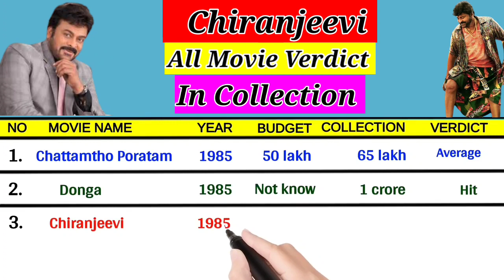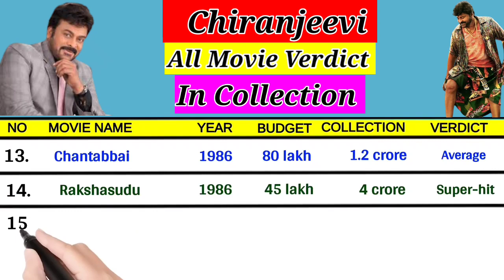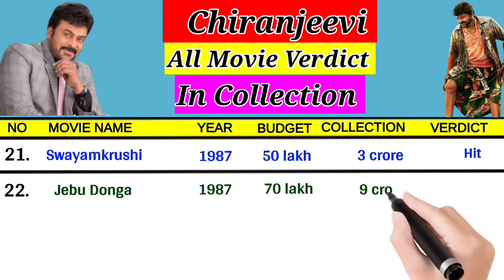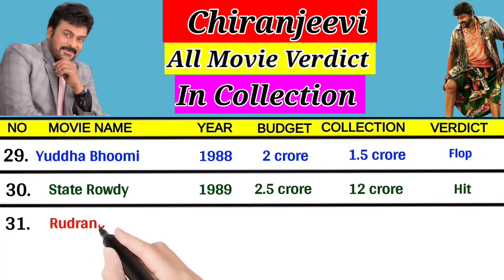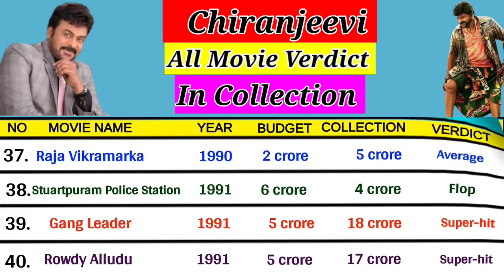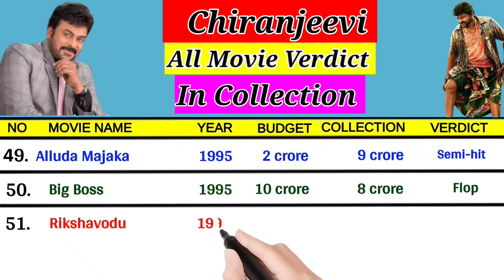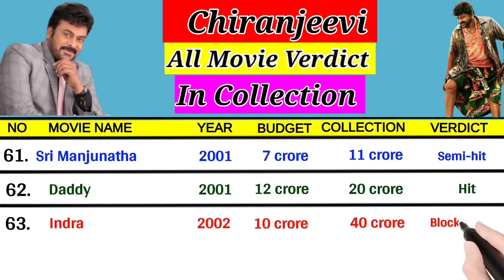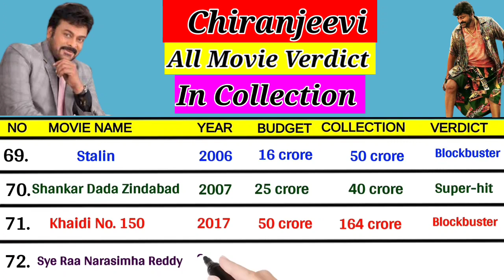Chiranjeevi all movie verdict 2023 Il Chiranjeevi all flop and hit movie list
About the video:

Chiranjeevi all movie verdict
Chiranjeevi all blockbuster movie
Chiranjeevi all movie verdict 2022 Chiranjeevi movie verdict Chiranjeevi all movie budget
Chiranjeevi all film verdict
Chiranjeevi all hit and flop movie list
Chiranjeevi hit and flop movies list Chiranjeevi hit and flop movie list
Chiranjeevi upcoming movie budget Chiranjeevi box office collection all movies
Chiranjeevi blockbuster movies Chiranjeevi all time blockbuster movie
Chiranjeevi all movie budget and box office collection Chiranjeevi upcoming movie budget
Chiranjeevi all movie name
Chiranjeevi all movie list Chiranjeevi box office list  Chiranjeevi all movies in hindi dubbed

Copyright Disclaimer Under Section 107 of the Copyright Act 1976, allowance is made for "fair use" for purposes such as criticism, comment, news reporting, teaching, scholarship, and research.useir use is a use permitted by copyright statute that might otherwise be infringing.